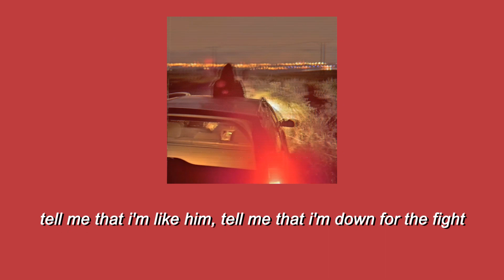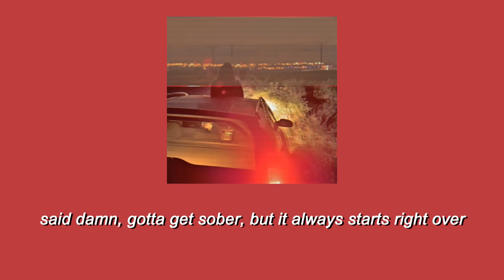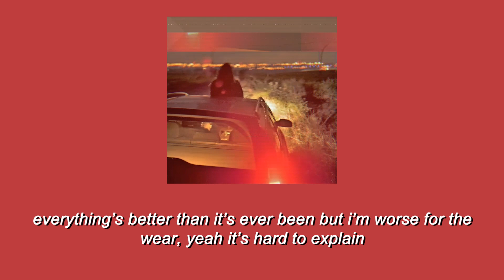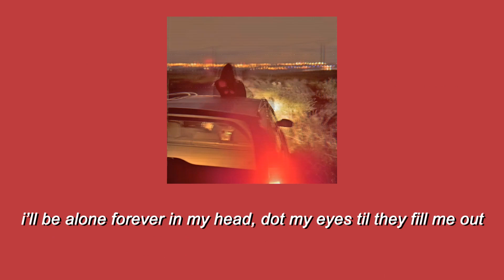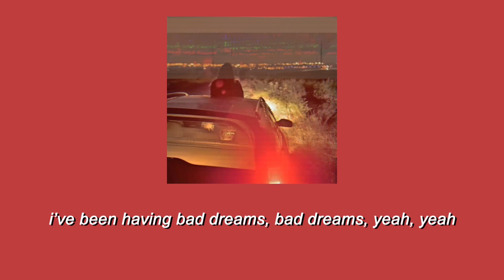Bad Things - K.Flay (Lyrics)